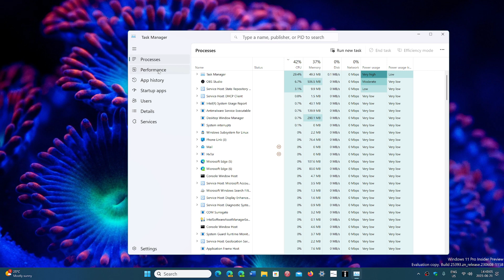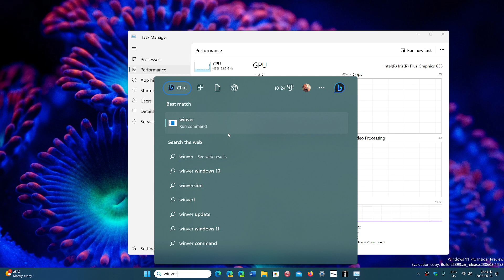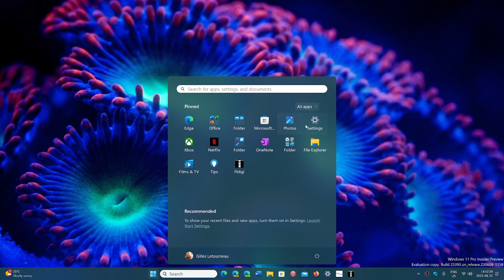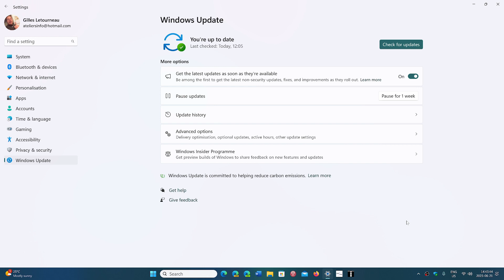Windows 11 unsupported can extend your PC life after Windows 10 End of support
It is interesting on my video about Windows 10 end of support, many have said they would move to 11 unsupported when time comes